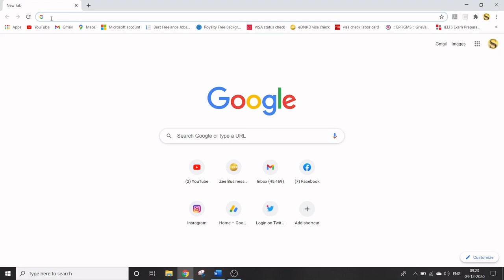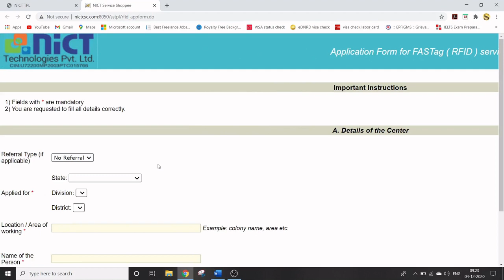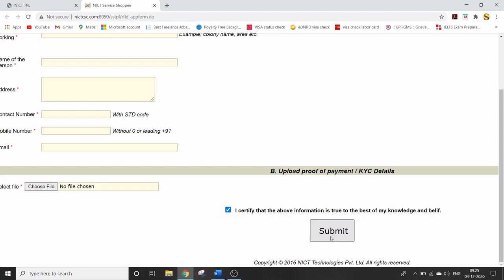fastag franchise ke liye online apply kaise kare | how to apply for fastag franchise online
Fastag Franchise

In this video I have shared with you beneficial government updates. I hope this information is helpful for you people. Please find the below some important information related to topic:-

1) what is fastag business
2) how to apply for fastag business
3) how much money pay for fastag franchise
4) how to start fastag business
5) how to get fastag franchise
6) what is the onilne process for fastag franchise
7)what are the documents required for fastag franchise
8) fastag franchise ke liye kon kon se documents chahiye
9) kitna paisa lagta hai fastag franchise ke liye
10) fastag recharge business
11) best franchise business in india with low investment